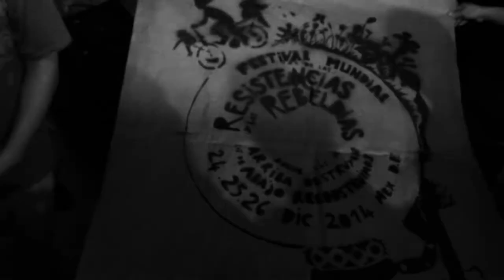Brigada de Información Festival Mundial de las Resistencias y Rebeldias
"ANTE LA DESTRUCCIÓN DE LOS DE ARRIBA...LA RECONSTRUCCIÓN DE LOS DE ABAJO"!!! Compañeras, compañeros y compañer@s los invitamos a participar con nosotros del 21 de diciembre de 2014 al 3 de enero del 2015, en las actividades que realizaremos dentro del Festival Mundial de las Resistencias y las Rebeldias contra el Capitalismo. Espejo30 Espejo30 espejo30